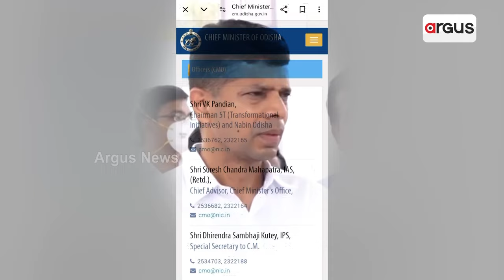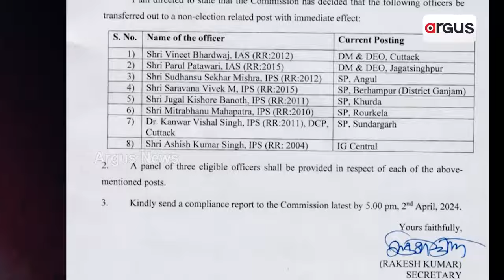ଭୈରବ କେ. ପାଣ୍ଡିଆନଙ୍କୁ ନେଇ ଖଡ୍ଗହସ୍ତ ବିଜେପି || BJP Targets VK Pandian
ଭୈରବ କେ. ପାଣ୍ଡିଆନଙ୍କୁ ନେଇ ଖଡ୍ଗହସ୍ତ ବିଜେପି। ୫T ଅଧ୍ୟକ୍ଷ ନେତା ନା ଅଫିସର ପଚାରି, ସାଙ୍ଘାତିକ ଆକ୍ରମଣ କଲା ଦଳ। ପ୍ରଶାସନ ପଦ ଛାଡିବା ପରେବି ମୁଖ୍ୟମନ୍ତ୍ରୀଙ୍କ ଅଫିସର୍ ତାଲିକାରେ ପାଣ୍ଡିଆନ ସର୍ବାଗ୍ରେ କାହିଁକି ?